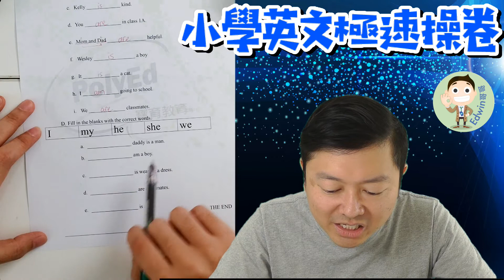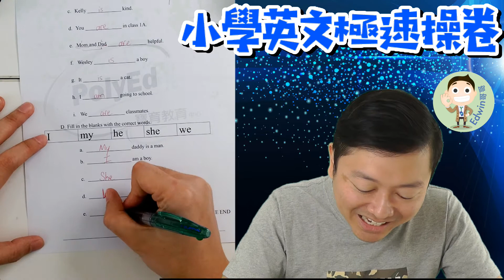P1小學英文要考啲咩？考試試題分析 04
【小學英文】🔴《閱讀理解題 考試試題分析》🔴
小學英文要考啲咩？ 睇下你哋識幾多先？
▪小組上課，精補本區及九龍區中小學。
▪下學期測考將至，為學生提供操卷堂乙次。
▪小一至中二學位有限，歡迎留言或Whatsapp。
報名熱線：
☎（九龍城）37554326

《小學英文Grammar and Writing 班》
😮仲有一個月就考試喇！
😴大家準備點樣溫習呢？
🤓我哋為各位小一至六的同學搜羅了很多模擬試卷！
😇家長同小朋友一齊睇吓做卷事有咩要留意啦！

🌐英文Grammar and Writing班資料：
報名熱線：
☎（九龍城）37554326